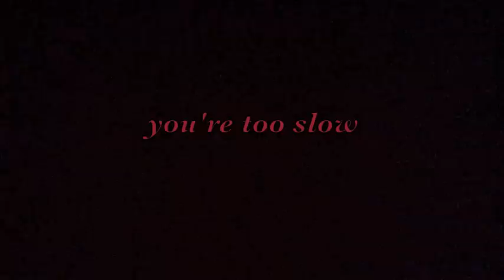Sonic.exe in real life